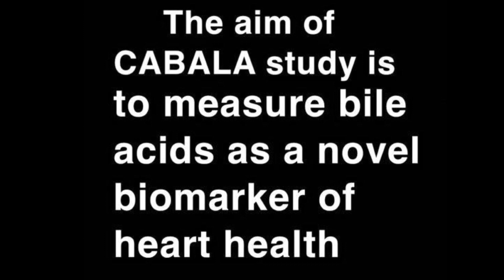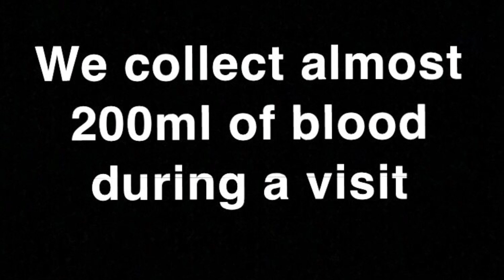'CABALA Study' by Shouq Alzoufairi, PhD Research Film Competition 2019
PhD researcher Shouq Alzoufairi made this short film to provide an insight into her doctoral research which explores how gut-friendly foods influence heart health in healthy people.

Discover more about PhD research opportunities in the Department of Food and Nutritional Sciences